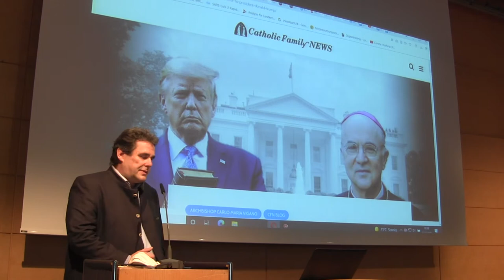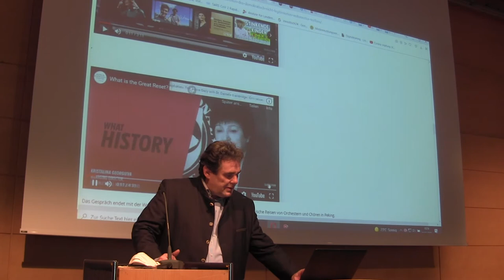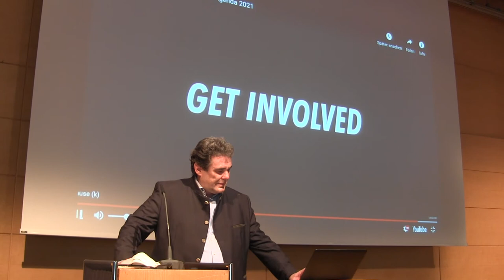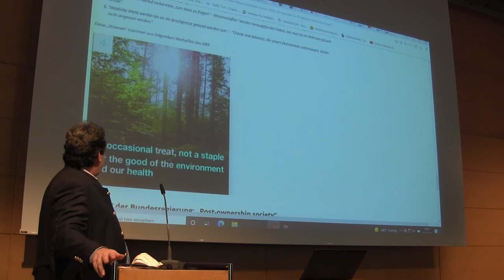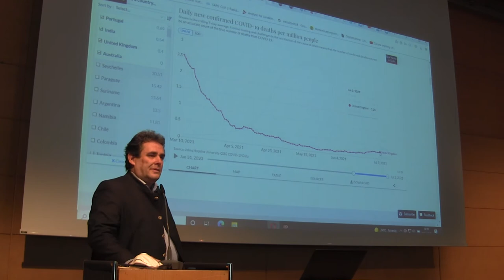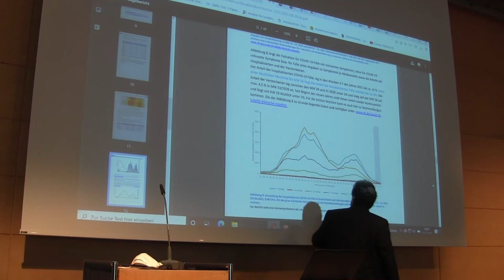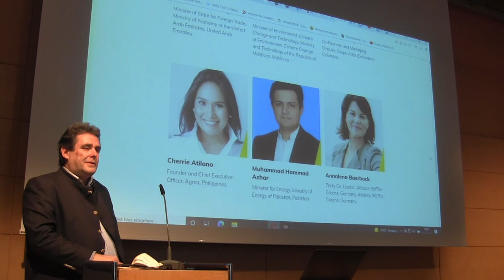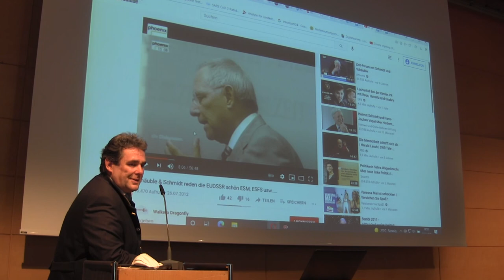2021_07_03 Prof. Klaus Schwab, das Covid-Virus und der Great Reset: eine Spurensuche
BURGHAUSEN - Der Sprecher der AfD im Kreistag zu Altötting, Thomas Schwembauer, legt mit Hilfe von Originalquellen des RKI, des WEF, der bayerischen Staatsregierung und von Herrn Klaus Schwab Zusammenhänge zwischen dem Covid-Virus und dem Great Reset offen.
Die in diesem Vortrag verwendeten Quellen sind in diesem Beitrag hier offengelegt